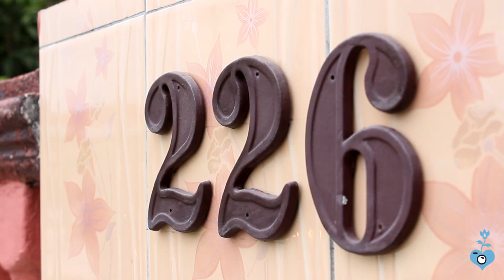HIGHLIGHT Wedding Afendie & Tirah | Ipoh,Perak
HIGHLIGHT Wedding Afendie & Tirah
Ipoh,Perak